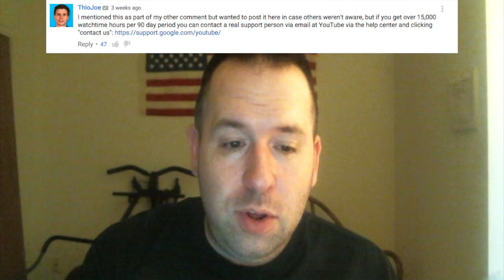The End of YouTube as We Knew It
This video is based on the terrible YouTube claim ID system and how the system is designed to be against YouTubers who are trying to work with the system.

My Questions are: why doesn't Google have front facing customer service for any of their products and why doesn't the content ID system also work with any of the valid uploaded original content on YouTube?